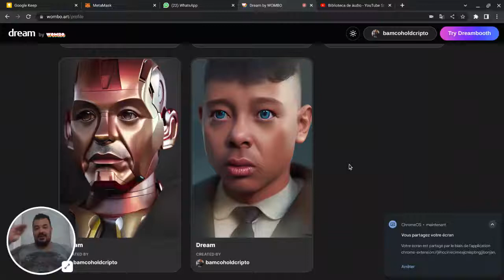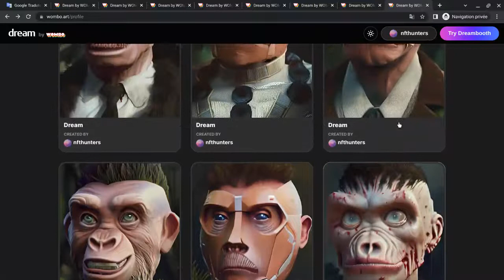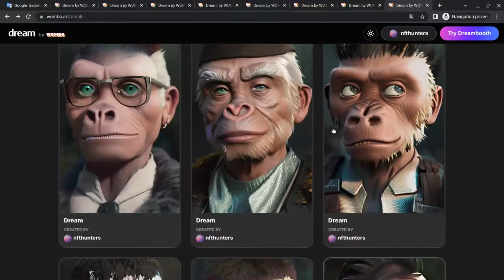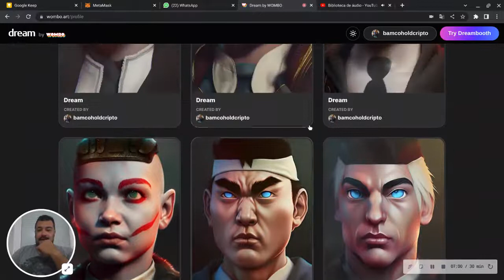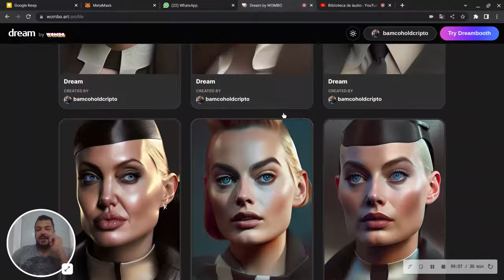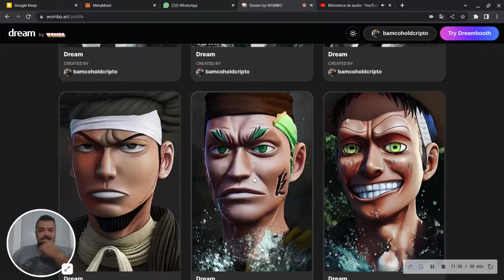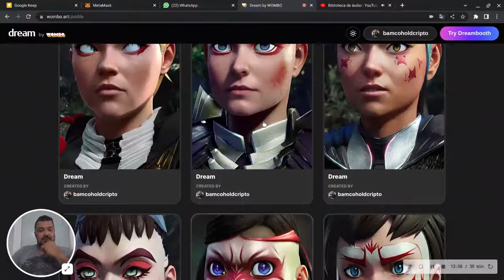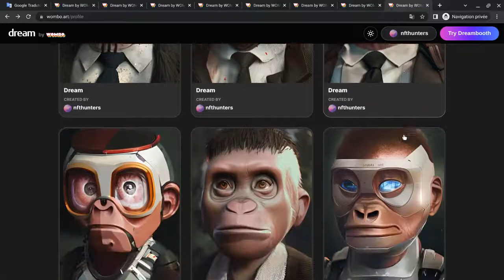realapesclub nft vem ai nao perca a mintagem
I'm creating several collections of NTFs for my followers, and among them this collection will be one of the most relists!